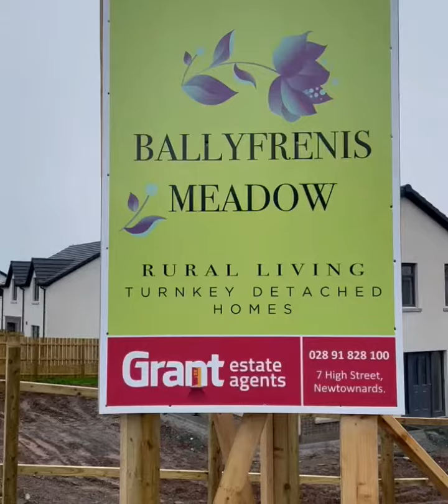Ballyfrenis Meadow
3 and 4 bed turnkey detached homes with garages and generous sites in a beautiful rural setting. Prices from £285,000.